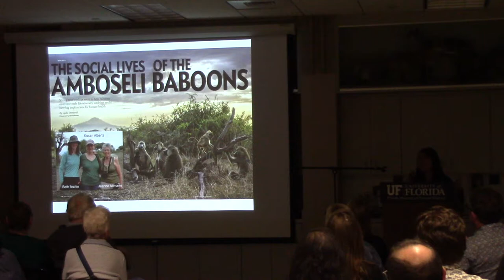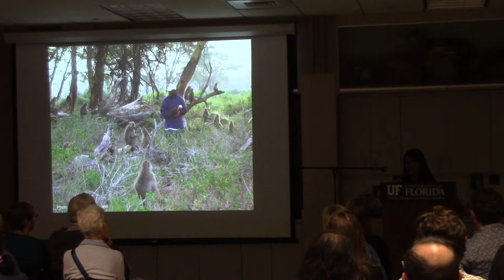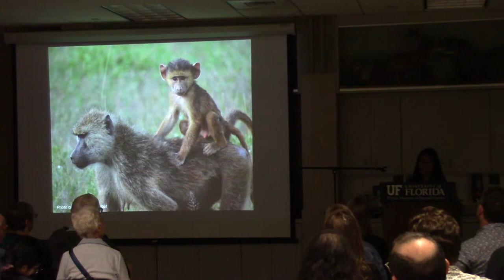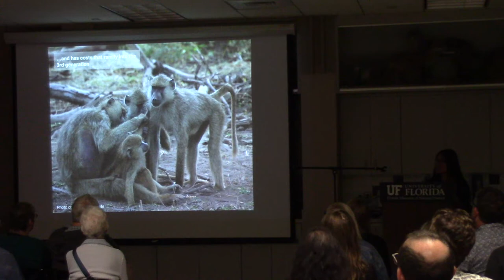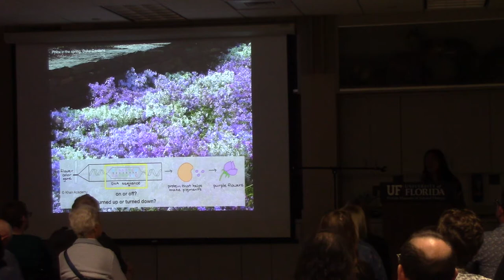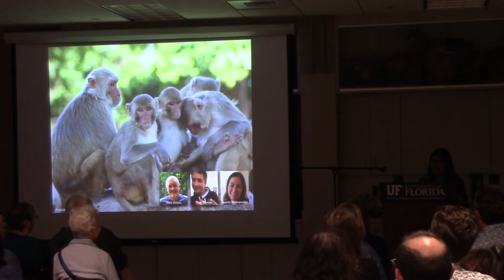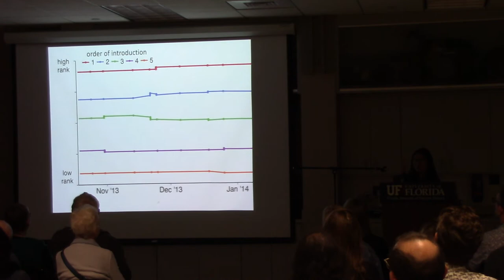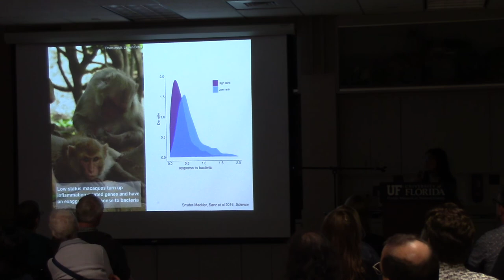The Social Life of Genomes with Prof. Jenny Tung, part 2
In celebration of the United Nations International Day of Women and Girls in Science, UF invited 2019 MacArthur fellow Prof. Jenny Tung to give a talk on her research. We present her talk, "The Social Life of Genomes," here in 4 parts.

You can learn more about the United Nations International Day of Women and Girls in Science